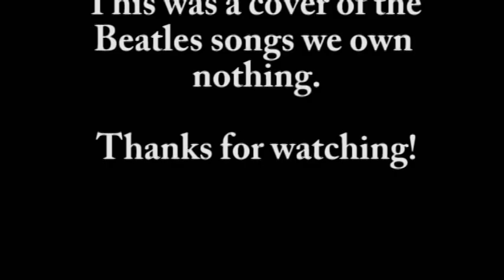The Rain - Cover FULL BAND Paperback Writer/Come Together from Beatles LIVE